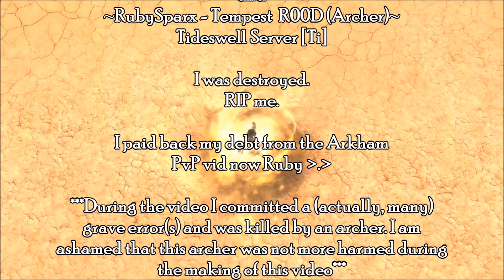Soul Vs Ruby R00D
Fight in which I sucked hard from a while ago :D
I owed this to Ruby since I legitimately didn't record the fight where he beat me from the time in this vid

~31st July is Archers day~ *gags*

Songs used, in order:

Hamster Dance - Hampton the Hamster
Tik Tok Parody - The Midnight Beast feat. ST£FAN